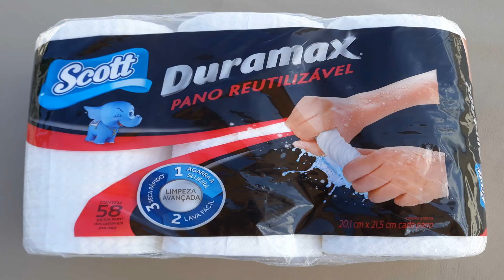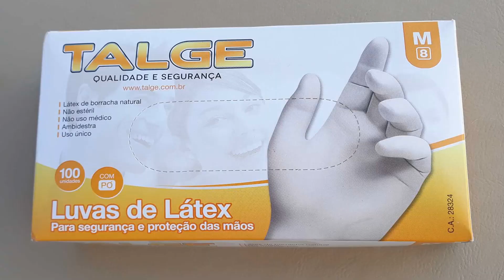Luvas e panos para limpeza do barco - Minuto Náutico - Marcio Dottori - Vídeo 138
Marcio Dottori - Minuto Náutico - Luvas e panos para serviços no barco
Ao planejar a próxima compra de material para ter a bordo, não deixe de incluir luvas e toalhinhas descartáveis, pela praticidade que oferecem nos serviços de manutenção e limpeza do barco. Confira, nesta videodica do Marcio Dottori.

Apresentação: Marcio Dottori
Imagens e edição: Mozart Latorre - Minuto Náutico

Gostou deste vídeo? Então, não se esqueça de clicar em curtir.